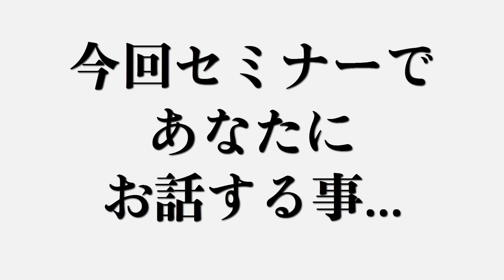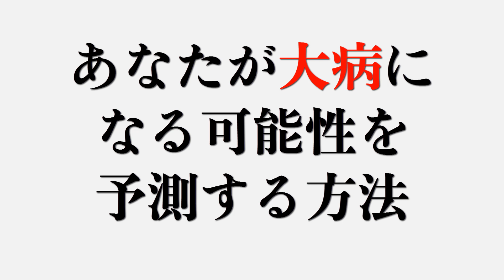グルテンフリー2.0セミナーの全貌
★ 西洋医学に騙されない為の自然治癒法はこちらから

理不尽にジワジワ殺される前に
今すぐ無料登録してあなたの身を
自分で守る武器をゲットしてください。

現代病を回避する究極の方法のレポート